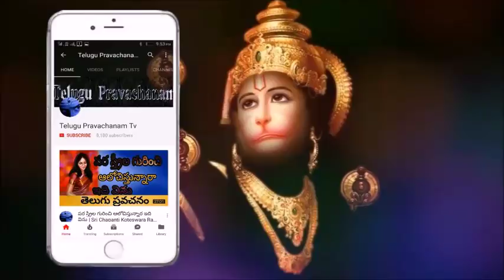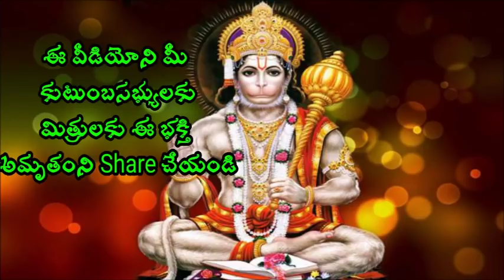గుడిలో ప్రసాదంకి ఇవి ఇవ్వకండి Sri Chaganti Koteswara Rao pravachanam latest